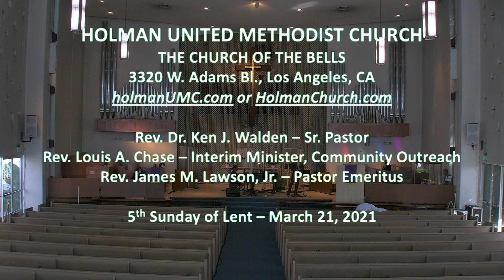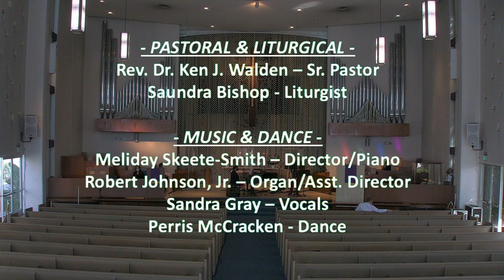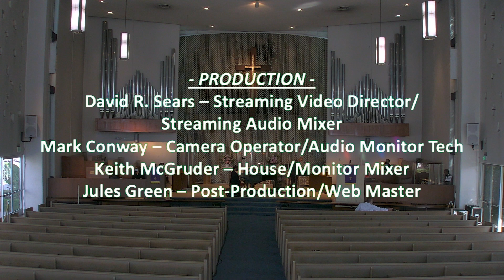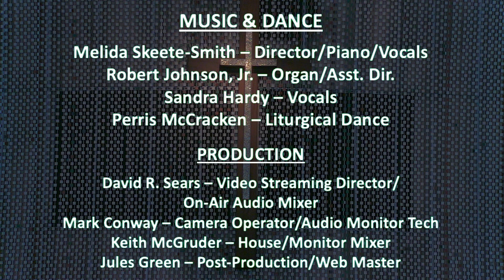5th Sunday in Lent 2021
If you’d like to make an online gift to Holman Church, please click on VANCO or GIVELIFY to support our ministries together at Holman Church.” You can download and print the bulletin In compliance with the COVID-19 Stay-At-Home mandate, worship services are not being held in the sanctuary until it is safe to do so. Instead, we invite you to worship with us via live stream: 11 AM